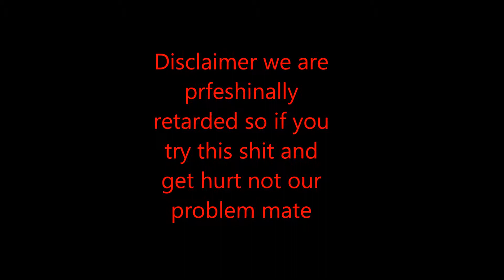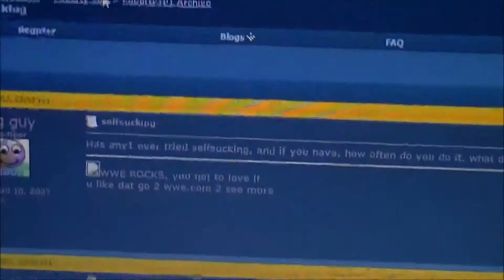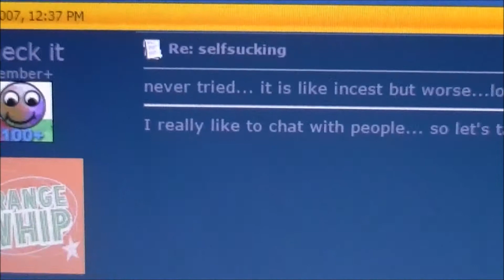Toaster Reality Episode 6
This time the boys discover the next mysterious artefact of Armadillo, a spy is in the midst, and the Gatekeeper is still fat and smelly. Featuring music from the album Zettabang, by A.C.L. Scarlet.

Starring A.C.L. Scarlet as Artie, Bruce Colbert Avis as Mountain Man, and Al Pingle as Captain Der-Da-Der.